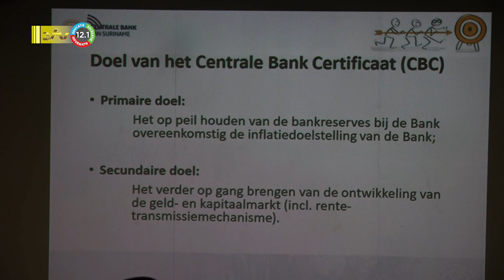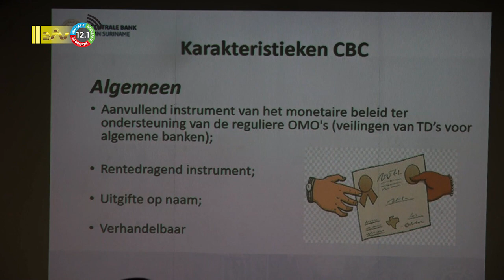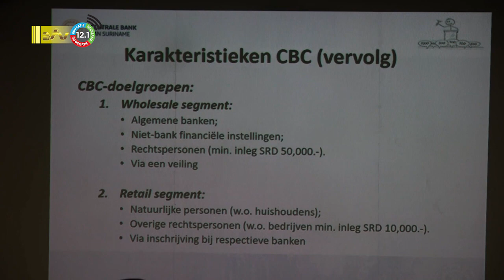14 06 2022 CBvS geeft binnenkort certificaten uit